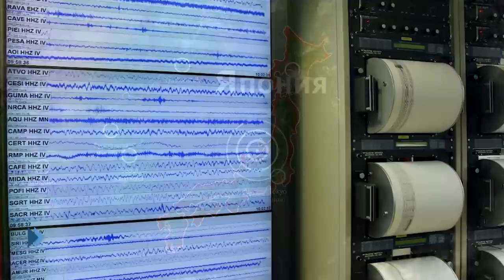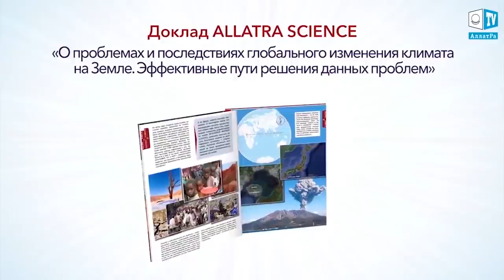Землетрясения в Японии. Что произошло на нашей Планете. Что произошло в мире.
Землетрясение в Японии. Что произошло на нашей Планете. Что произошло в мире.
На территории Японии в ночь с 5 по 6 января 2018 года произошло землетрясение магнитудой 4,8. По этой причине национальное метеорологическое управление страны объявило об угрозе цунами. На момент землетрясения о погибших и разрушениях информации не поступало.
Эпицентр землетрясения находился в районе Токио на глубине 80 километров.
На Земле всё чаще регистрируют разнообразные аномальные природные явления и учащающиеся катаклизмы. Это говорит лишь об одном. Наша планета вступила в эпоху глобального изменения климата. И человечество может сделать очень многое, чтобы подготовиться к глобальным вызовам природы. Каждый человек уже сегодня может измениться к лучшему, протянуть руку помощи окружающим, подружиться с соседями. Объединившись в одну дружную мировую семью, мы сможем преодолеть любые преграды. Самое ценное – это жизнь человека. Берегите себя и друг друга!
Подробнее о климатической ситуации на Земле и выходе из сложившейся ситуации вы можете ознакомиться в докладе «О проблемах и последствиях глобального изменения климата на Земле. Эффективные пути решения данных проблем»

Буран в Астане.  Ураган в Астане. Казахстан метель! Буран Снег Сильный ветер Шторм. Астана УРАГАН БУРАН МЕТЕЛЬ

Мы рады приветствовать Вас на канале “Геоцентр”.
С ночи на четверг 11 января 2018 г. на столицу Казахстана Астану обрушилась снежная буря. Непогода нарушила авиасообщение: временно закрыт международный аэропорт столицы. Порывы ветра достигают 30 м/с. В некоторых районах видимость составляет 50 м. Для школьников и студентов 1-2 курсов колледжей отменены занятия.
История показывает, что даже метель может помочь людям раскрыть сердца навстречу друг другу. Так, 15 марта 2013 г. циклон “Хавьер” принёс на территорию Беларуси сильные снегопады. Образовались многокилометровые пробки. Мало кто был подготовлен к таким событиям. Чтобы добраться домой, люди вынуждены были идти пешком через снежные сугробы или дожидаться в машинах, когда им смогут помочь. В это непростое время люди сами организовали «горячие линии» в соц.сетях, на интернет порталах и радио, где координировали работу волонтёров, сообщали о состоянии дорог и местах, где была необходима помощь. Люди делали всё возможное в своём городе, районе или посёлке. Предлагали горячую еду и питьё, тёплую одежду и пледы, подзарядку телефонов, канистры с бензином, ночлег. Выезжали на внедорожниках для оказания помощи, передавали деньги на покупку бензина или пополняли мобильные номера пострадавшим. Помогали выталкивать и откапывать от снега автомобили. Тем, кто не мог добраться домой, в г. Минск были организованы пункты обогрева, питания и ночлега.
 Всё - в руках самих людей. И то, чем обернётся для нас любая ситуация, зависит лишь от нашего личного выбора. Мы все одинаковы по своей природе, все мы хотим мира. И если каждый примет решение твёрдо стать на путь внутренних изменений в сторону Добра, изменится и всё общество.
Как говорится в книге А. Новых, “АллатРа”, “Истинная духовная сторона человека по отношению к обществу проявляется в искреннем намерении и бескорыстном действии его во благо общества. Объединившись в таком намерении, люди смогут достичь большего и создать условия для формирования качественно новой цивилизации”.

11 января 2018 года ЧС в Астана !!!
Дети не пошли в школу. Дтп по городу! Строители прекратили работу!
Астана Акмола Целиноград
Алматы Алма-Ата
Талдыкорган Талдык каскелен
Кокшетау Бурабай
Актау Мангыстау
Атырау
Уральск ЗКО
Актобе Актюбинск
Тараз Жамбыл
Шымкент ЮКО
Семей Семск Семипалатинск ВКО
Петропавл Петропавловск СКО
Костанай Рудный
Павлодар
Кызылорда
Караганды Караганда Балхаш

Астана УРАГАН МЕТЕЛЬ 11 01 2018. Вот решил выложить дабы обезопасить братьев рыбаков!

Что произошло на нашей Планете. Что произошло в мире. Что происходит на нашей Планете.